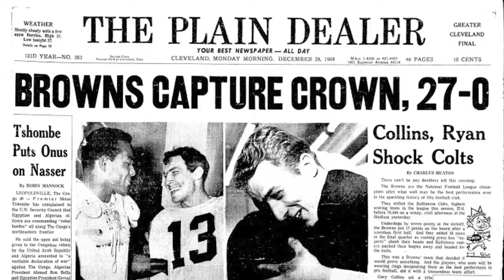John Wooten, 1964 Cleveland Browns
Former Cleveland Browns OL John Wooten.